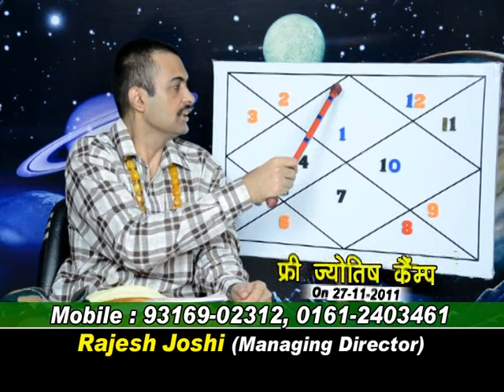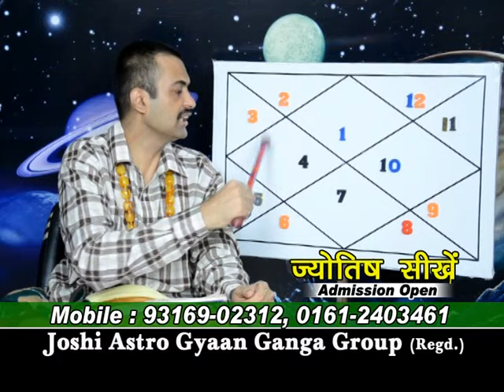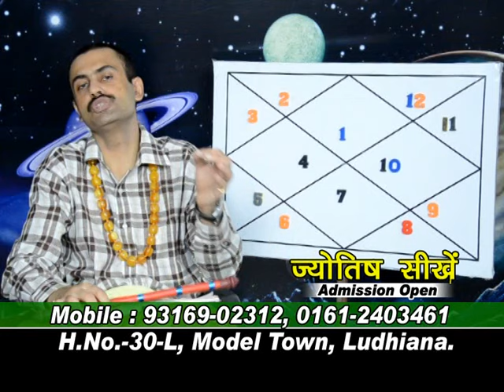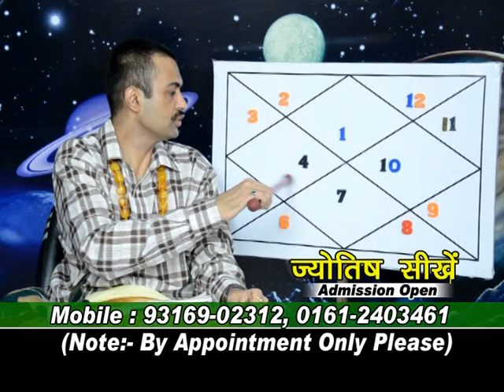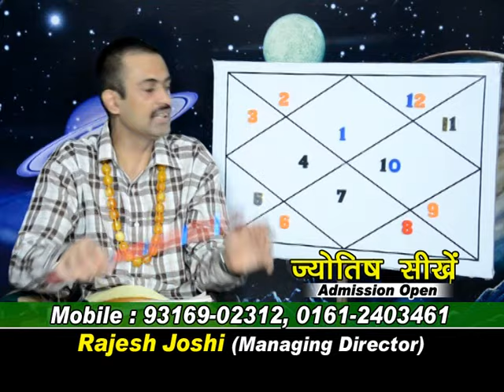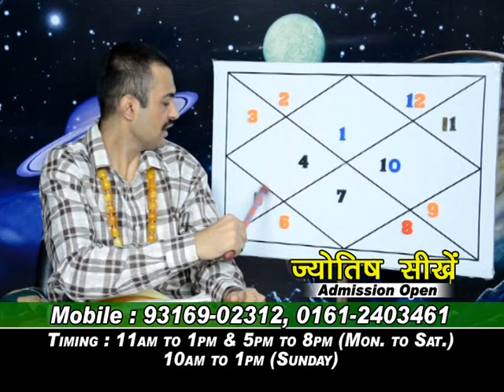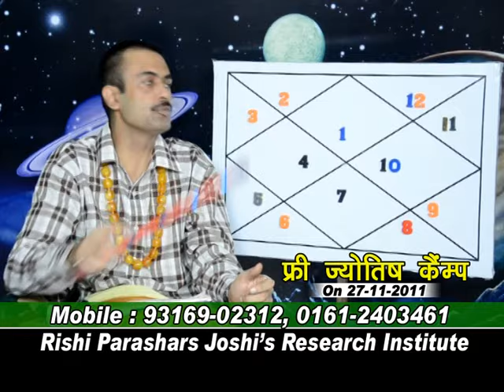SATURN IN DIFFRENT HOUSES IN ARIES LAGNA.LEC-128.